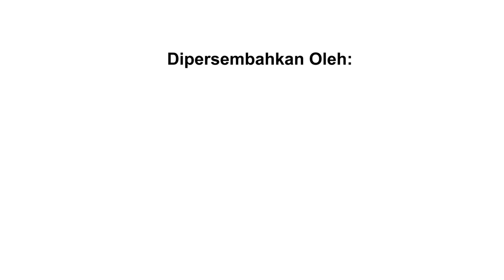Merdeka! Revolusi Merdeka Belajar Mas Menteri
HUT ke-76 RI lagi-lagi masih harus dirayakan di tengah pandemi covid-19. Sebuah wabah yang telah memaksa peserta didik untuk menjalankan Pembelajaran Jarak Jauh (PJJ). Sebuah disrupsi yang tak pernah terbayangkan sebelumnya.

Namun berkat pandemi pula, Indonesia telah membuktikan ketangguhannya sebagai sebuah bangsa. Ditambah lagi melalui Merdeka Belajar Kampus Merdeka, perjuangan untuk melewati krisis ini pun semakin kuat. Sebuah konsep warisan dari pendiri sistem pendidikan nasional, Ki Hadjar Dewantara yang coba diletakkan kembali oleh Mendikbudristek, Nadiem Makarim membuat generasi Indonesia semakin merdeka dalam berpikir, berkarya menuju bangsa yang kuat dan tangguh.

Lalu bagaimana peran Merdeka Belajar Kampus Merdeka dalam memperkuat Indonesia dalam melewati krisis ini?

Simak wawancara selengkapnya bersama Mendikbudristek Nadiem Makarim dalam episode Newsmaker berikut ini.